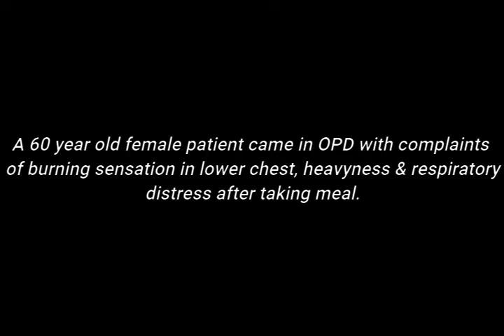Upper GI Endoscopy-Type-1 or Sliding Hiatal Hernia